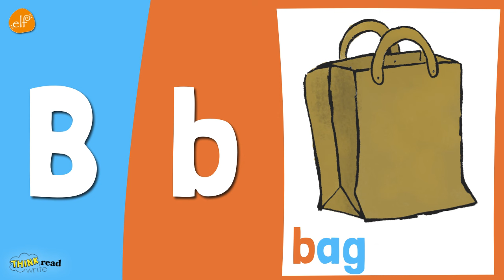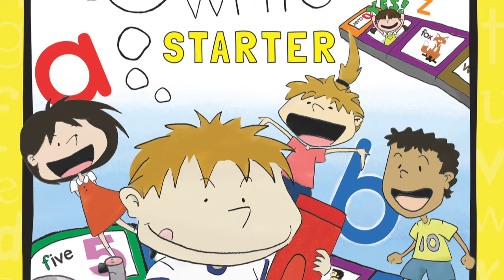B Phonics Chant | Initial B | Consonants | Think Read Write | ELF Learning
Learn the initial /b/ sound with this fun chant from ELF Learning. The phoneme is used in the initial position in the words boy, bed and bag. Also good for practicing left-to-write reading practice.

ELF Learning creates learning materials for kids all over the world.  Based in Japan, we publish books, CDs, DVDs and of course...learning videos!

Our song videos are a mix of original and classic children's songs.  We try hard to add the ELF touch - clear vocals, different genres and lots of cool instruments.

Our learning videos cover vocabulary, phrases and patterns perfect for the ESL and ELF classroom.